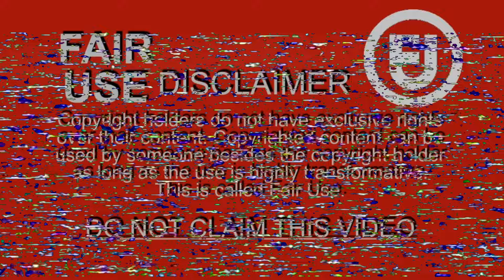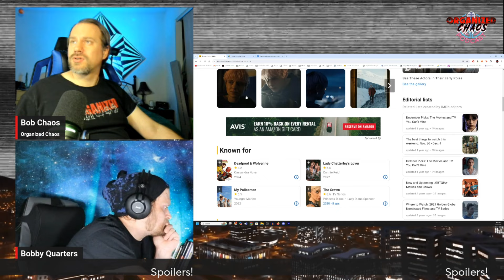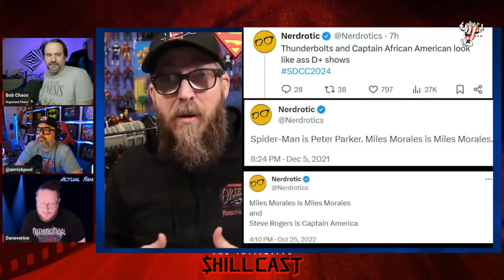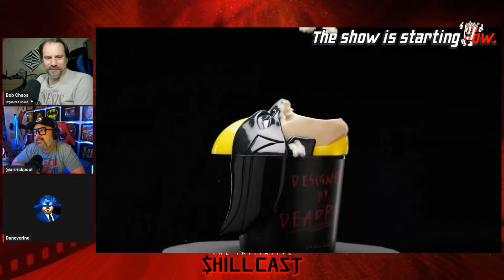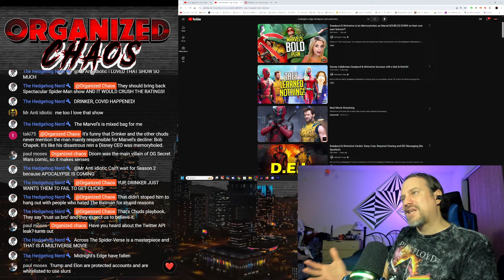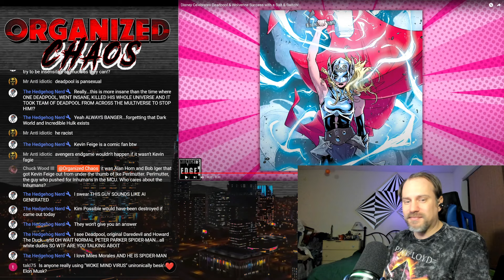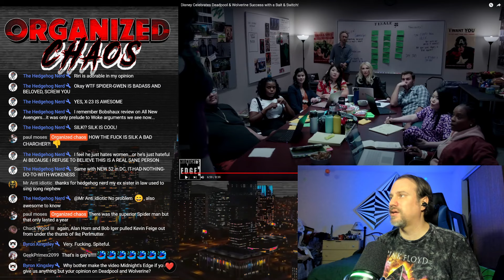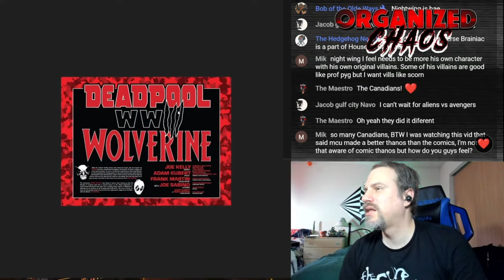Why TOXIC Fandoms SUCK! Deadpool & Wolverine vs. Midnight's Edge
A look over Deadpool & Wolverine

First, Bobby Quarters and I go over our thoughts of the movie (Spoilers)

After that, Airrick, Actual Fandom, and I go over the toxic response to the movie and ask the question, do multiverses make everything worthless?

And finally, we go over Midnight's Edge and their claim that Deadpool & Wolverine is a bait & switch?! How many times can he say "woke" in one video without remotely defining it?

Bobby Quarters
Actual Fandom
My Two Cents of Nonsense
TurfNation
AirricksReloaded
AirrickDebunks
Pop Counter Culture
Pillar of Garbage